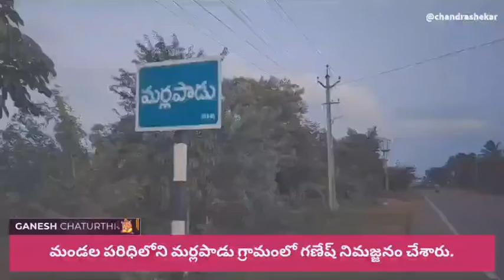మర్లపాడులో ఘనంగా గణేష్ నిమజ్జనం: UFM లో!